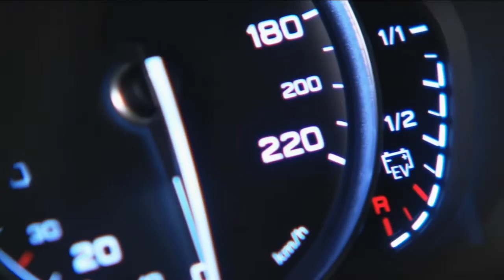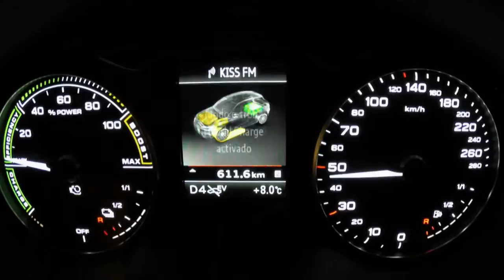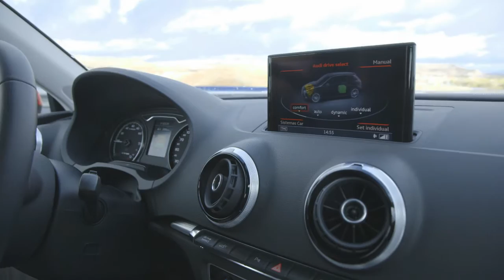Audi A3 Sportback e-Tron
El A3 Sportback e-Tron es el coche de mayor contenido tecnológico de la gama Audi. Por eficiencia y por conectividad.